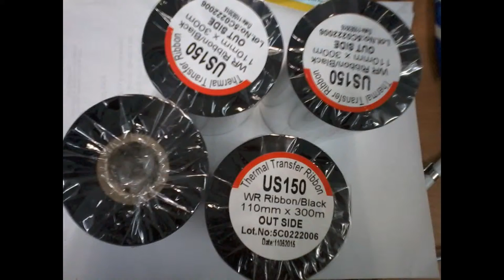Decal 3 tem 35x22 siêu thị nhà sách, Giấy in bill nhiệt Sazaki khổ K80, K57, Mực in mã vạch Ribbon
Công ty CP In Công Nghệ Số - là đơn vị thành viên thuộc tập đoàn Công Nghệ Số Digitech được thành lập từ năm 2003. Với hơn 13 năm kinh nghiệm trong lĩnh vực mã số - mã vạch – thẻ nhựa, thiết bị chấm công - Kiểm soát ra vào...

 Digiprinting là Đơn vị sản xuất trực tiếp Giấy in mã vạch, tem nhãn in barcode, decal in barcode, decal in mã vạch, giấy in bill K57, K80, K75 1 liên, K75 2 liên v.v.

Công ty Cổ Phần In Công Nghệ Số
 Số 349, ngõ Quỳnh, P. Quỳnh Lôi, Q. Hai Bà Trưng, Hà Nội